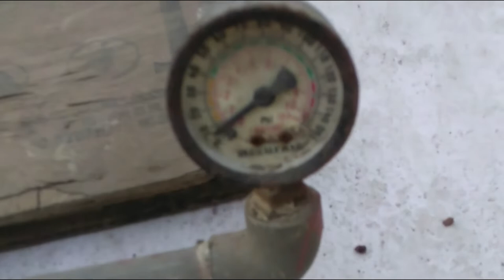Gujju Experiment /GUJJU SCIENTIST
Please Comment about your intresting videos.